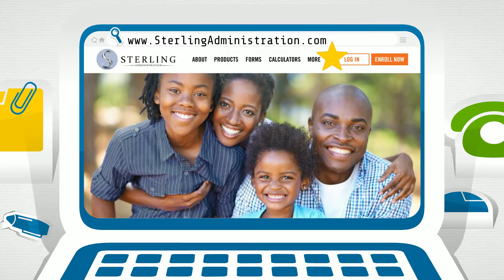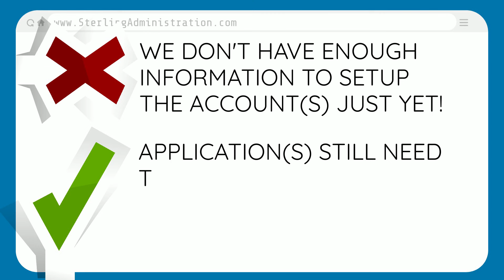How to Start an Application: BROKER Portal